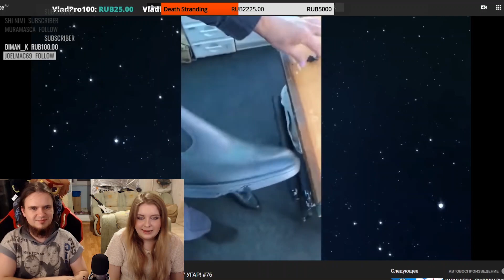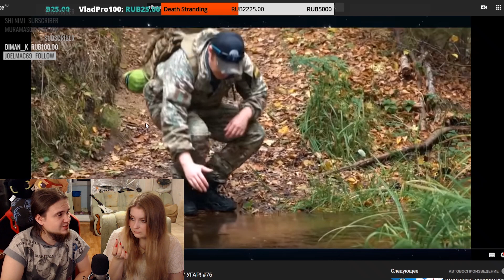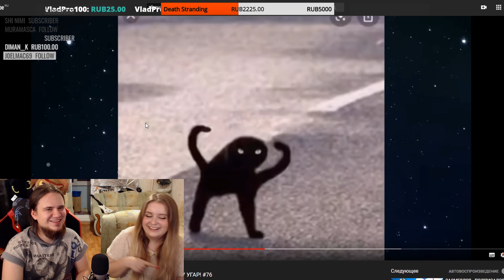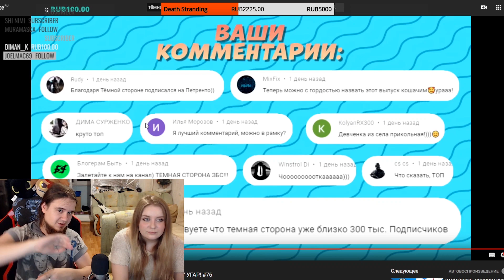РЕАКЦИЯ НА ЗАСМЕЯЛСЯ - ПОДПИСАЛСЯ!! ЛУЧШИЕ ПРИКОЛЫ 2019 ТЕСТ НА ПСИХИКУ УГАР! #76